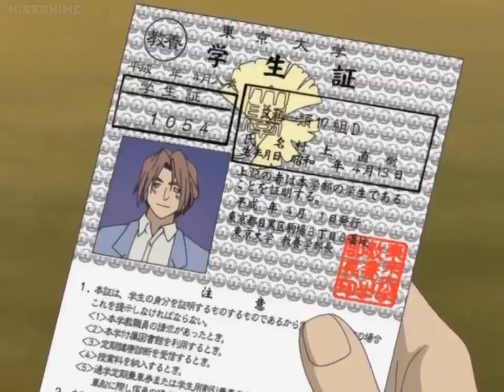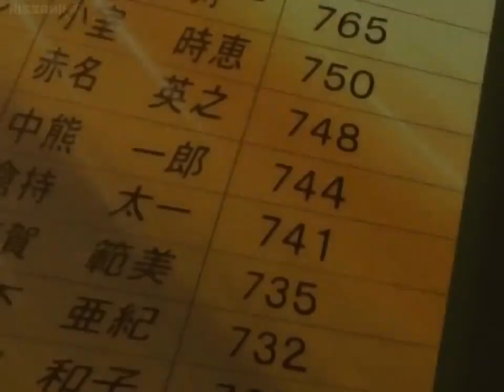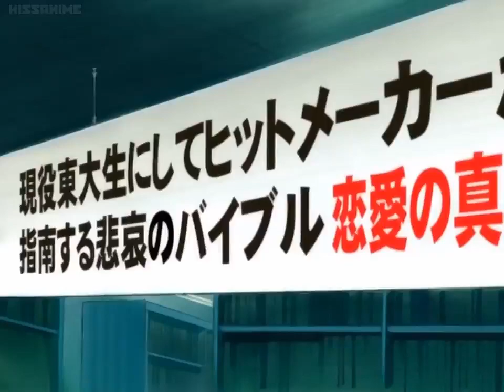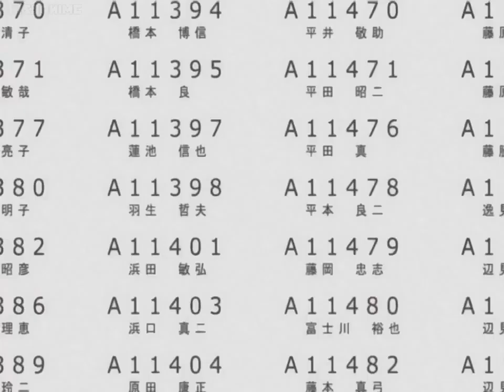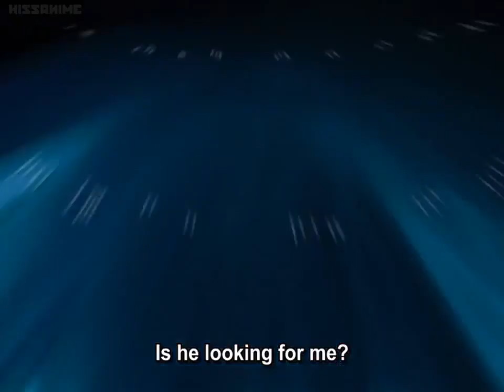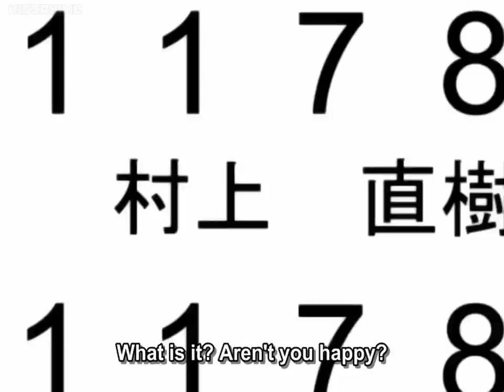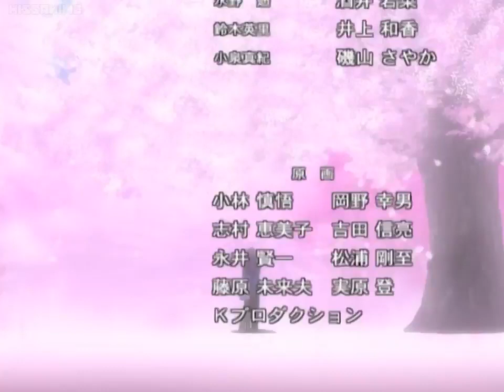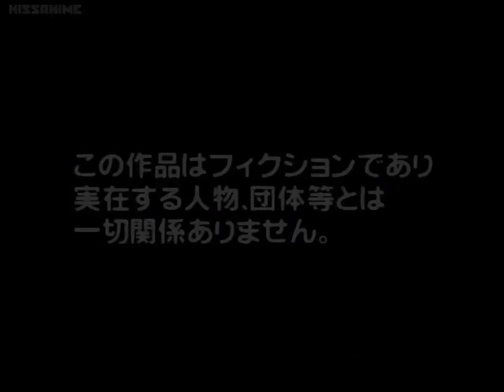Tokyo Daigaku Monogatari Last Episode 002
╔ ஜ۩۩ஜ ╗
║▓▒▒   You are Welcome to Anime World   ▒▒▓║
╚ ஜ۩۩ஜ ╝

1 LIKE = Motivation!
1 Comment = More Motivation!